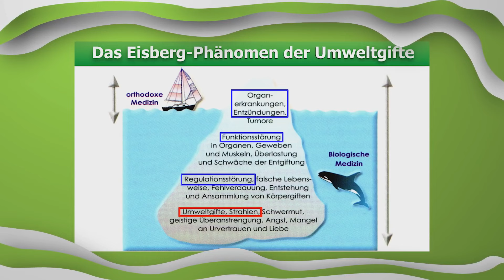Der folgenschwere Irrtum, sich auf eine Therapie zu verlassen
Entdecke in unserem neuesten Video den folgenschweren Irrtum, sich ausschließlich auf eine Therapie zu verlassen. Erfahre, warum es wichtig ist, ergänzende Maßnahmen zu ergreifen, um langfristige und ganzheitliche Lösungen für deine Gesundheit zu finden.